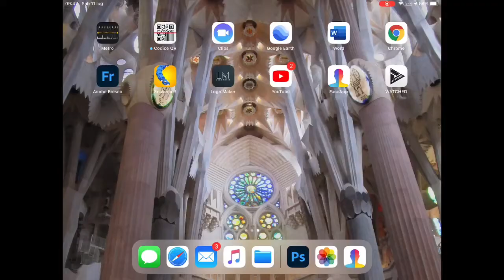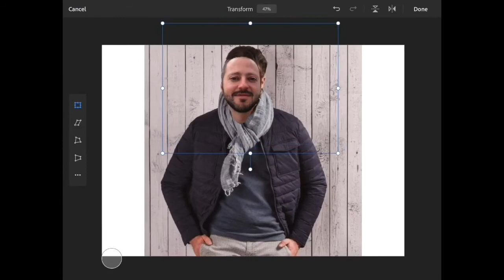L’uomo dei sogni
Come potevo non provare FaceApp e vedere come sarei stata in caso fossi nata uomo?
Il risultato sarà stato soddisfacente?
Giudicate voi!😬